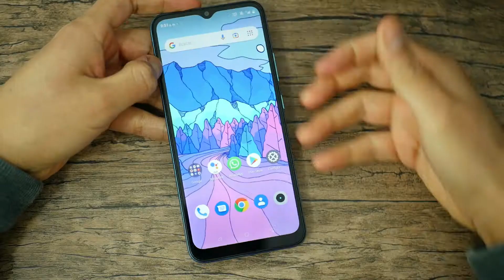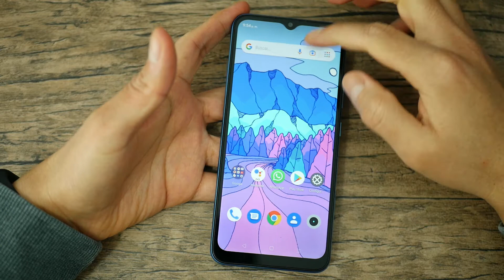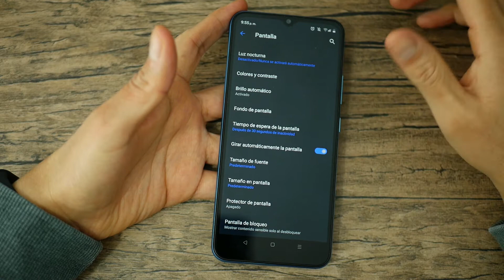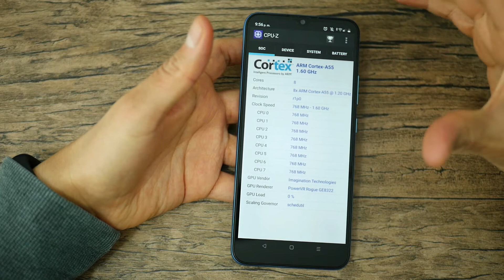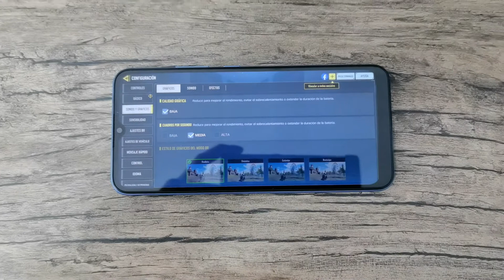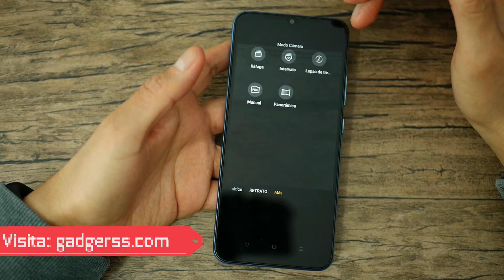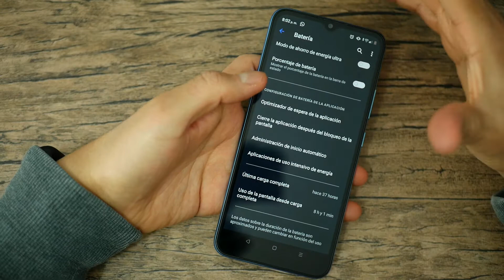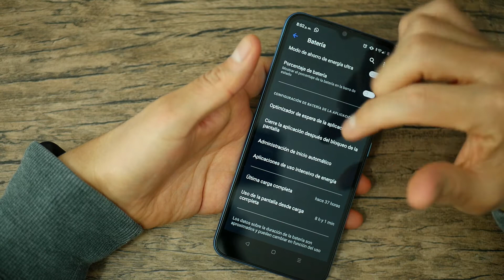Reseña del realme C11 2021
Un nuevo smartphone de realme llega al mercado peruano. Se trata del realme 11 (2021), un terminal de gama de entrada que llega a buscar ganarse un lugar en este segmento competitivo. Aquí te cuento mi experiencia con este terminal económico.

Video grabado con una Panasonic Lumix G7 y Huawei Mate 30 Pro